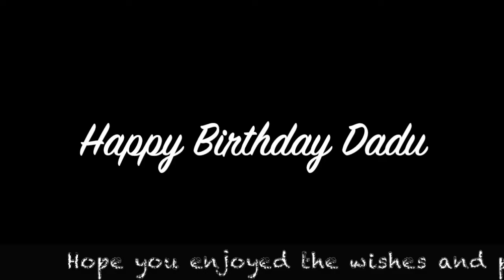Dad’s 74th Birthday 2020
Birthday wishes from a distance